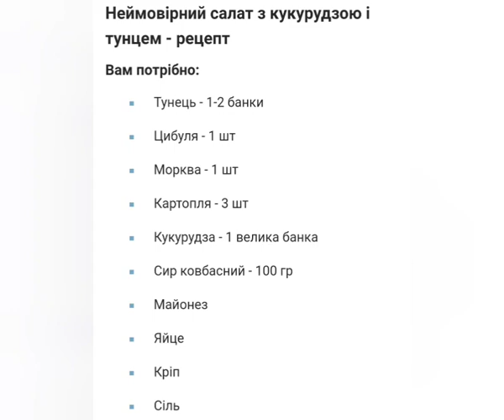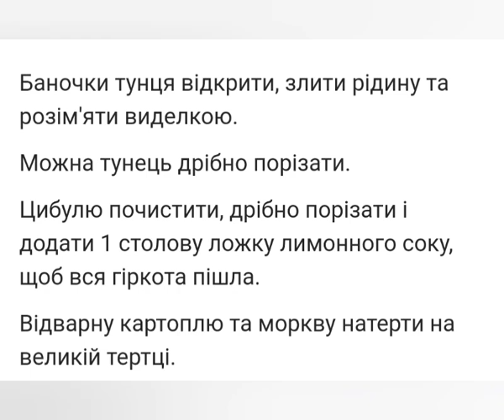Неймовірний салат з кукурудзою і тунцем